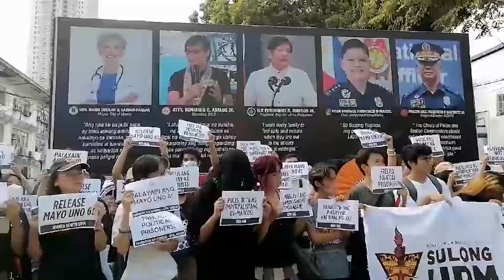Kabataan sinugod MPD: Mayo Uno 6 palayain!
“FREE MAYO UNO 6”

Sumugod ang mga militanteng kabataan sa headquarters ng Manila Police District (MPD) sa UN Avenue upang ipanawagan na palayain ang 6 nilang kasamahan na inaresto noong Mayo 1.

Sigaw ng mga militanteng grupo  ‘FREE Mayo Uno 6!’.

Agad naman isinara ang gate ng naturang himpilan ng pulisya upang hindi makapasok ang grupo.